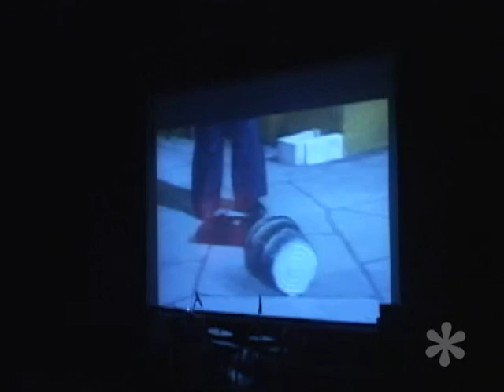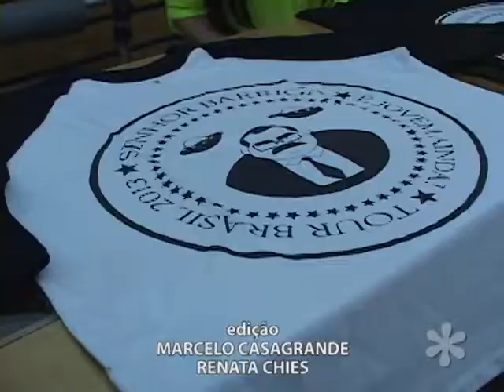Frispit Notícias: Senhor Barriga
O Senhor Barriga, famoso cobrador de aluguéis da vila do Chaves, esteve em Caxias do Sul, em setembro. Edgar Vivar, intérprete desse simpático personagem, apresentou o show "O Senhor Barriga é Jovem Ainda", no UCS Teatro. A equipe da Frispit acompanhou a apresentação.

Imagens, reportagem e edição: Marcelo Casagrande e Renata Chies